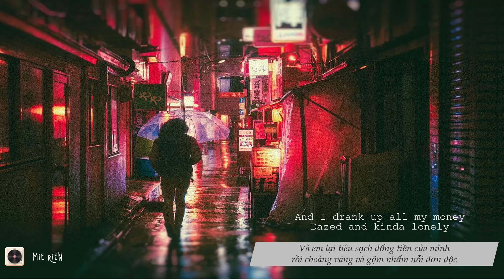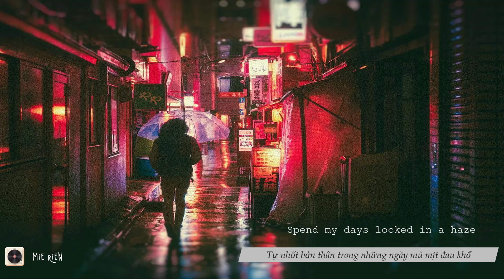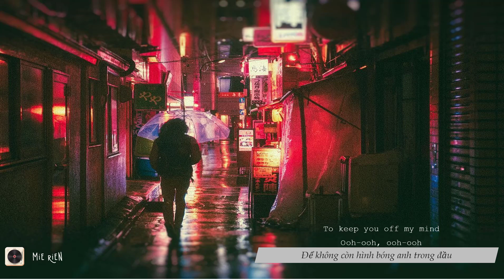Tove Lo [ VIETSUB + LYRICS ] Habits (Stay high)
Bài hát: Habits
Nghệ sĩ: Tove Lo
Album: Queen of the Clouds
Đã phát hành: 2014
Thể loại: Nhạc Luân chuyển/Nhạc Độc lập, Nhạc Pop
Đề cử: Giải Âm nhạc iHeartRadio cho Ca từ xuất sắc nhất, Giải Âm nhạc Billboard cho Bài hát truyền thanh trực tuyến hàng đầu

LYRICS :
I eat my dinner in my bathtub, then I go to sex clubs
Yeah, I've been around and I've seen it allI get home, I got the munchies, binge on all my Twinkies
Throw up in the tub and I go to sleep
And I drank up all my money, tasting kind of lonelyYou're gone and I got to stay
Related

Match These Taylor Swift Songs to Her Ex-Boyfriends

HOT SONG: 21 Savage x Metro Boomin - "My Dawg​" - LYRICS

NEW SONG: Rod Wave - POP SMOKE - "MOOD SWINGS" ft. Lil Tjay - LYRICS

Spend my days locked in a haze, tryna forget you, babe, I fall back down
Gotta stay high, all my life to forget I'm missing youPick up daddies at the playground, how I spend my day time
Make it fast and greasy, I'm numb and way too easyYou're gone and I got to stay
High, all the time, to keep you off my mindSpend my days locked in a haze, tryna forget you, babe, I fall back down
Gotta stay high, all my life to forget I'm missing youStaying in my play pretend where the fun ain't got no end
Can't go home alone again, need someone to numb the pain
Staying in my play pretend where the fun ain't got no end